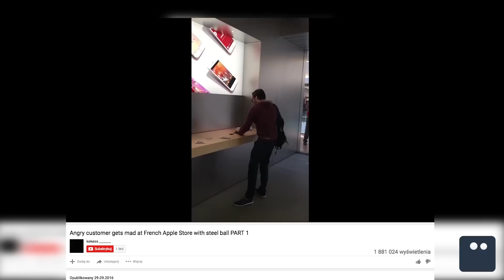"CIEKAWY" KSZTAŁT KRZEWÓW NA CMENTARZU - Poszukiwacz #235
Dzisiaj o dziwnym kształcie krzewów na cmentarzu w Woźniakowie!
Co Ci to przypomina? Chyba już wiem :D A czy ktoś zrobił to umyślnie i czy to aleja zasłużonych? Tego nie wiadomo :D
Zobaczymy też jak zareagował klient jednego z francuskich Apple Store na wiadomość o odrzuconej reklamacji :)
A na koniec zabójcze drzwi w filipińskim metrze :D

Wkurzony klient Apple Store / Angry customer gets mad at French Apple Store with steel ball PART 1:

Muzyka:
Jeżeli chcesz, to możesz mnie wesprzeć finansowo:
Razem z Jaśkiem bardzo za to dziękujemy!

Skrytka:
Wiejak Adam
FUP Warszawa
Skrytka 18
Ul. Rodziny Hiszpańskich 8
02-685 Warszawa